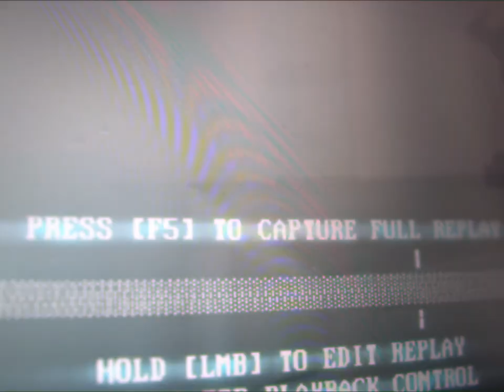MIND CONTROL DELETE Best Replay Competition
Introducing: MIND CONTROL DELETE Replay Competition!

🔥Record mind blowing gameplay, using MCD in-game replay!
🔥Tweet your best MCD replay(Please use Twitter only)!
Use
🔥Win MCD swag & glory!

We'll choose 10 best replays.
Competition ends on 24th of August, 6:00 pm EST.